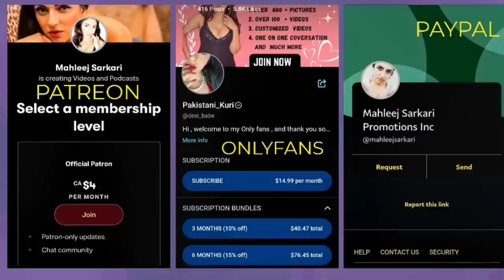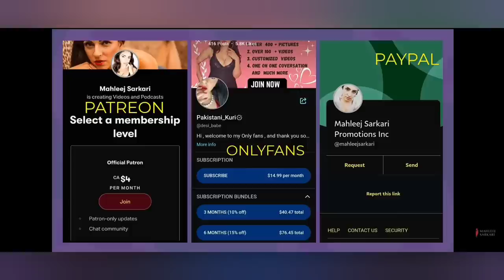India mein VIP Culture Ko Khatam Kernay Ki Koshish By modiji